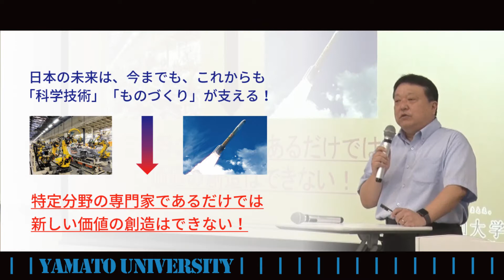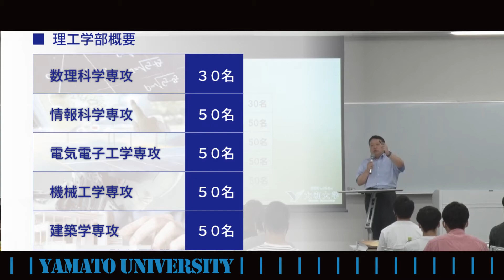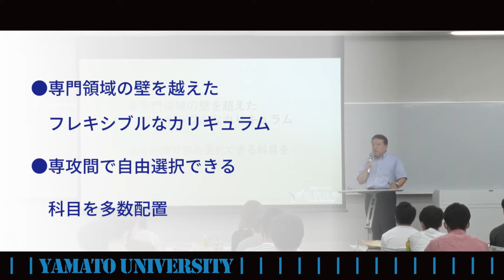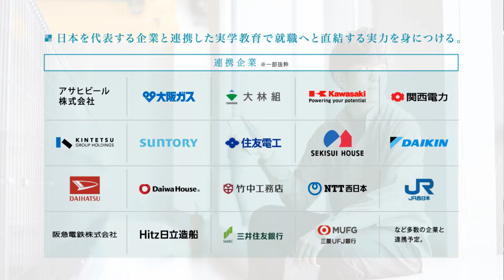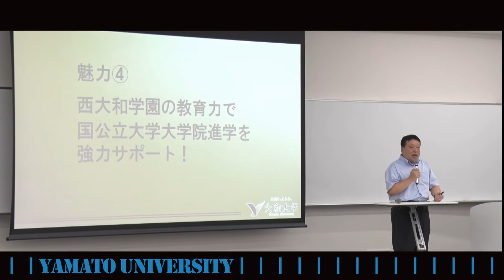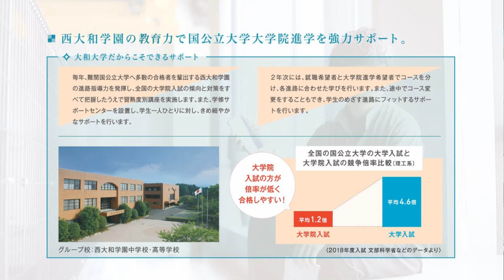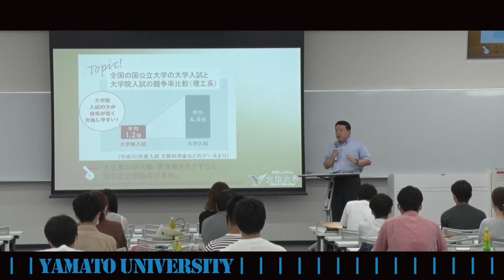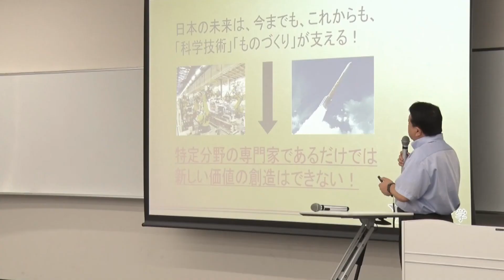理工学部_学部長ガイダンス_オープンキャンパス2020大和大学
【躍進する西大和学園グループ】
オープンキャンパスの様子を動画にまとめてみました。
今回は2020年4月に開設の理工学部・上村学部長編
「大和大学理工学部のミライについて」

【大和大学 理工学部理工学科】
・数理科学専攻
・情報科学専攻
・電気電子工学専攻
・機械工学専攻
・建築学専攻
●5専攻融合型カリキュラムとは
●理系の大学生に求めるチカラ
●国公立大学院への強力な進学サポート
●実学講座と連携企業

「歴史をつくるか、歴史をたどるか」
　新しい大学だからこそ味わうことのできる4年間を！

【大和大学】
社会学部　2021年４月開設！
理工学部　2020年4月始動！
政治経済学部
保健医療学部
教育学部

JR大阪駅から約9分　吹田駅下車
大阪都心に一番近いワンキャンパス総合大学へ。

【大和大学・白鳳短期大学公式アカウント】

◆大和大学
理工学部
政治経済学部
社会学部
教育学部
保健医療学部

大和大学
白鳳短期大学
西大和学園中学校・高等学校
西大和学園カリフォルニア校